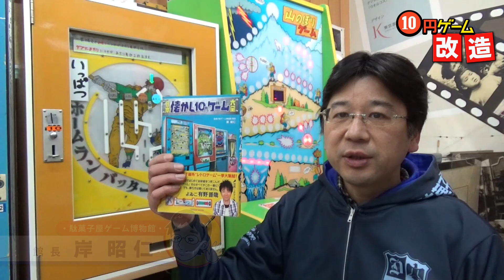【自作ゲーム機】 一発勝負でダブルあたりのチャンス！ 自作ゲーム機「いっぱつホームランバッター」が完成したので制作秘話と遊び方を紹介！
※　いっぱつホームランバッターのメイキング動画がメンバーシップ限定で公開中です！　（パート１から１７まで）